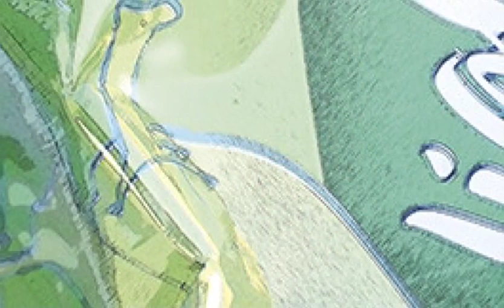Philip László and Heidi Hoffecker interviewed by Julie Edwards on 3 Plus You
Julie Edwards on her TV show 3 Plus You on the 27 of March 2015 interviewing Heidi Hoffecker from Orange Grove Center and  photographer Philip László regarding his up coming photo exhibit THE FORGOTTEN in April at the River Gallery in Chattanooga, Tennessee.